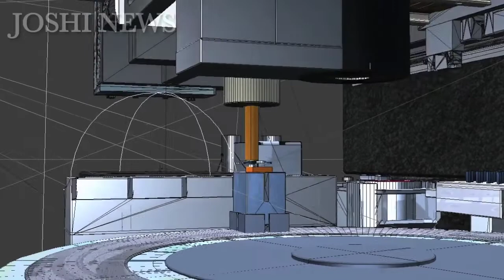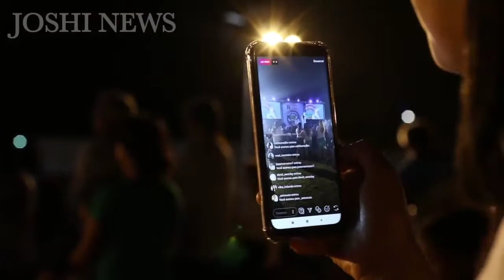मानव जाति के लिये खतरा है रोबोट। robot is dangrous for human । JOSHI NEWS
JOSHI NEWS
Namaskar doston mein Anurag Joshi Swagat karta hoon aapka Apne channel Joshi news mein Main

पूरे दुनिया को नष्ट कर सकते हैं
 A.I. दुनिया को खत्म कर देगा
 A.I. दुनिया खत्, ये कर सकता हैं पुरे दुनिआ को खत्म ये कर सकता है दुनिया को खत्म
 A.I. क्या दुनिया को खत्म कर देगा?
 Earth destroy by ROBOT
 ROBOT Can Destroy
 दुनिया को खत्म कर देगा
 Destroy The Whole World
 This Thing Can Destroy
 आर्टिफिशियल इंटेलिजेंस क्या वास्तव में ही खतरनाक है?
 ROBOT IN HINDI
robots
artificial intelligence
 dangerous robots
 how to make robot
 great robots
mysterious world hindi
 mysterious world
 artificial intelligence
 AI
 robots
 humanity
 humanoids
 cyborg
 sophia robot destroy humans
 elon musk ai
 elon musk
 artificial intelligence in hindi
 robots in hindi
 sofia robots in hindi
 end of humanity
 human extinction
 artificial intelligence robot interview
 artificial intelligence robot
 mysterious videos
 artificial intelligence robot sophia
 a.i. artificial intelligence ending
 ai machine learning deep learning
 ai human robot